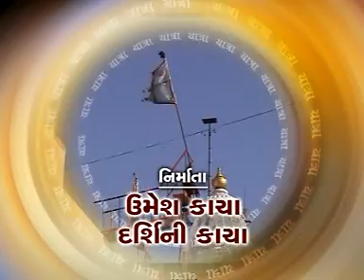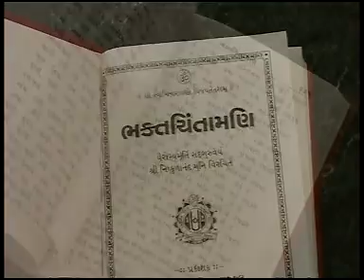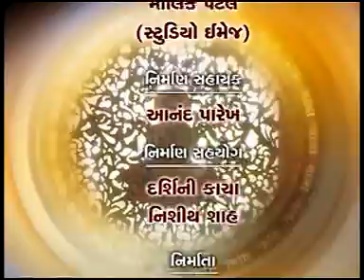Gadhpur Darshan Yatra